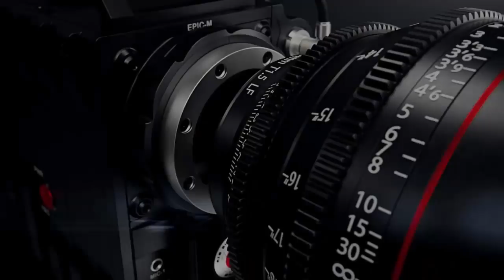RDC/VÉRITÉ CHOC:PETER TIANI EXPLOSE FATSHI,FAYULU,MOÎSE KATUMBI ET FELIX RENDEZ VOUS EN 2023